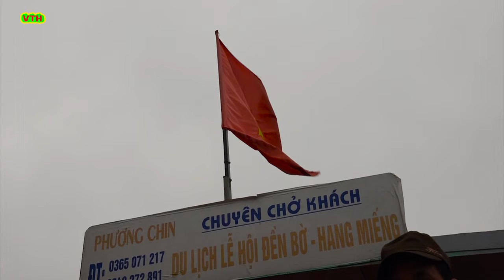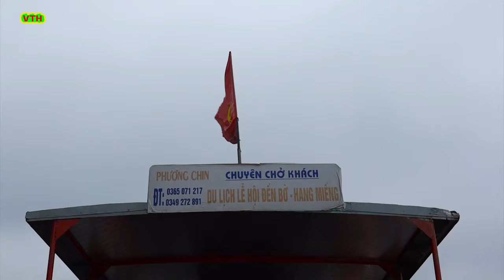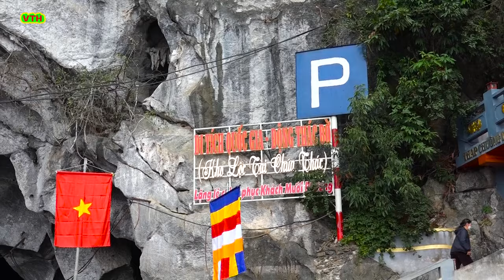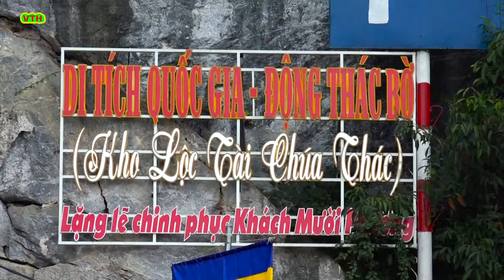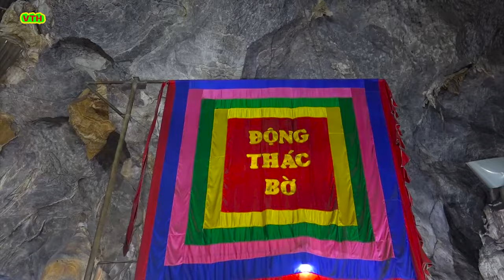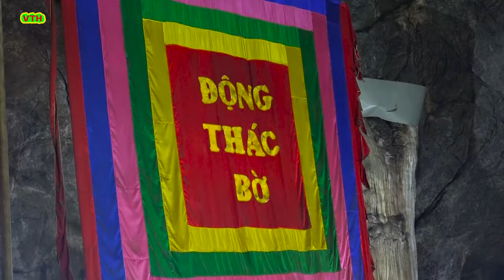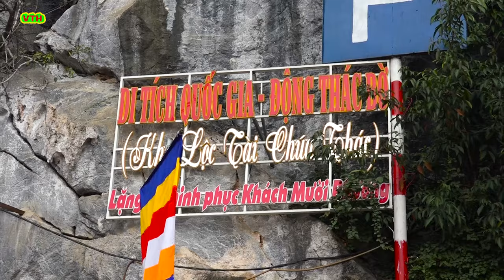Động Thác Bờ l Chúa Thác Bờ l Động Chúa Thác Bờ 2024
Động Thác Bờ , Chúa Thác Bờ ,Động Chúa Thác Bờ 2024
Chúa Thác Bờ tên thật là Đinh Thị Vân, người Mường sinh quán ở đất Hòa Bình dưới thời nhà Trần. Bà là con gái của một Tộc Trưởng người Mường ở Xã Kim Bôi, Hòa Bình,
Khi nhà Minh xâm lược Đại Việt, Lê Lợi dấy quân khởi nghĩa. Khi nghĩa quân đến Thác Bờ, Bà Đinh Thị Vân đã kêu gọi Nhân Dân , quyên góp lương thực nuôi quân. Cũng chính Bà đã tổ chức chèo thuyền đưa nghĩa quân đi đánh quân xâm lược ở đèo Cát Hãn (nay thuộc tỉnh Lai Châu). Khi Lê Lợi chiến thắng trở về, Bà đã tổ chức lễ hội khao quân, Trong thời gian ở đây, Lê Lợi đã dùng kiếm Thuận Thiên khắc lên đá một bài thơ khích lệ tinh thần quả cảm của quân lính, và sự anh dũng của người dân nơi đây, hiện tảng đá đang được lưu giữ ở Nhà Văn Hóa trung tâm thành phố Hòa Bình.
Để ghi công, Bà được triều đình giao cai quản vùng đất người Mường ở Hòa Bình. Tại đây, Bà giúp nhân dân ổn định cuộc sống, dạy mọi người lên rẫy làm nương, xuống Sông Đà thả lưới bắt cá, khi thanh nhàn, Bà lại một mình chèo thuyền độc mộc dọc theo sông Đà du ngoạn thắng cảnh.
Sau khi Bà qua đời, vua Lê Lợi lệnh dân bản xứ lập đền thờ Bà bên cạnh thác Bờ ...